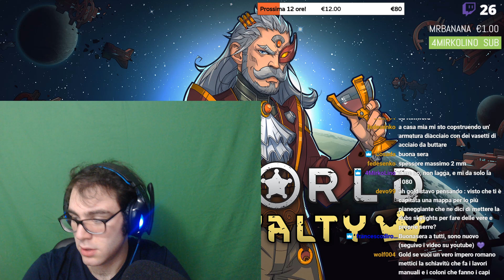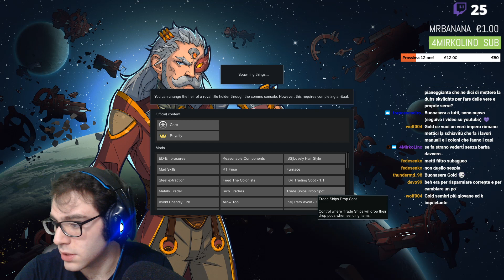Rimworld Royalty: La magnifica live | Ep3 (Replica)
Come avevate espressamente richiesto, eccovi la replica della live andata in onda venerdì 17/04. Abbiamo fatto una marea di progressi e preso scelte parecchio importanti!